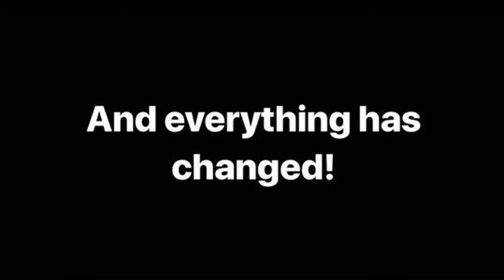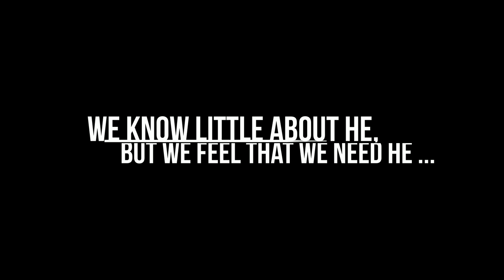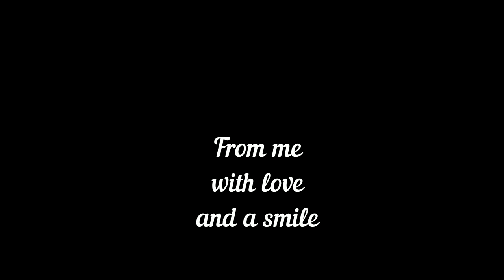"MI SCUSI" / Luciano Parisi in Minsk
Italian Contemporary Mafia Designer. :)

Thanks to E. for making this amazing and funny video, and for sharing love!